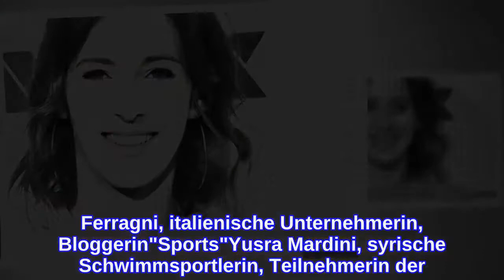About You Awards 2021: Das sind die stolzen Gewinner!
Am vergangenen Donnerstagabend wurden nach einem Jahr Pause endlich wieder die About You Awards verliehen. Mit dem begehrten Preis werden die einflussreichsten Influencer und Social-Media-Größen ausgezeichnet. In diesem Jahr gab es bei der Verleihung, moderiert von Jeannine Michaelsen (39), eine große Neuerung: Aufgrund der Pandemie wurde die Veranstaltung erstmals aus fünf deutschen Städten live auf ProSieben übertragen. Und diese Internet-Berühmtheiten haben gewonnen...Bestsellerautorin Tupoka Ogette gehört zu den bekanntesten Antirassismus-Expertinnen Deutschlands. Die gebürtige Leipzigerin nahm den Preis in der Kategorie "Idol of the Year" entgegen. Seit 2020 spricht sie in ihrem Podcast tupodcast über Rassismus in Alltagssituationen. Den "Special Award" gab es für die italienische Bloggerin Chiara Ferragni (34) – die Fashion-Ikone und erfolgreiche Geschäftsfrau, die von der Modezeitschrift Vogue als erfolgreichste Influencerin der Welt bezeichnet wurde, betreibt den Fashion-Blog "The Blonde Salad".Den Preis in der Kategorie "Style" erhielt das kreative Multitalent Mogli. Die Designerin, Musikerin und Schauspielerin setzt sich für sogenannte "Fair Fashion", also nachhaltige Mode ein. Die Kategorie "Business" entschied Designer Achraf Ait Bouzalim für sich. Der erfolgreiche Geschäftsmann gründete das Streetwear-Label 6PM, mit dem er auf Instagram sehr erfolgreich ist. "Leute, vor vier Jahren kannte uns keiner und jetzt stehen wir hier! Dieser Award gehört uns allen!", freute er sich in seiner Story. Die Schwimmsportlerin Yusra Mardini (23), die 2015 während der Flüchtlingskrise aus Syrien nach Deutschland floh, durfte sich über die Trophäe in der Kategorie "Sports" freuen.Das sind alle Preisträger der About You Awards 2021 im Überblick:"Idol of the Year"Tupoka Ogette, Antirassismus-Trainerin, Bürgerrechtlerin, Autorin, Host des Podcast "tupodcast""Special Award"Chiara Ferragni, italienische Unternehmerin, Bloggerin"Sports"Yusra Mardini, syrische Schwimmsportlerin, Teilnehmerin der Olympischen Sommerspiele 2016 für das Team Refugee Olympic Athletes, spricht auf Social Media über Erfahrungen als Geflüchtete"Digital Art"
INFORMATION
• Source: promiflash